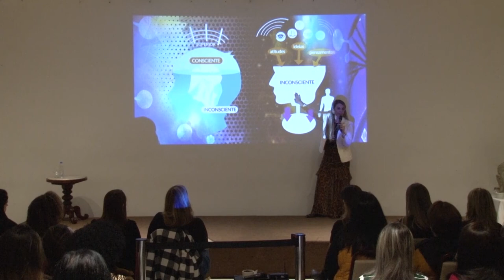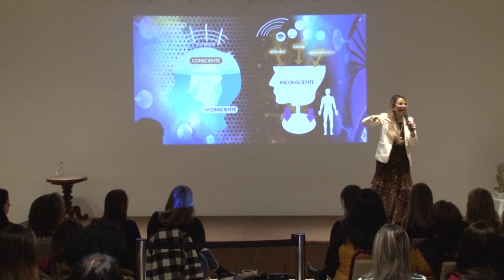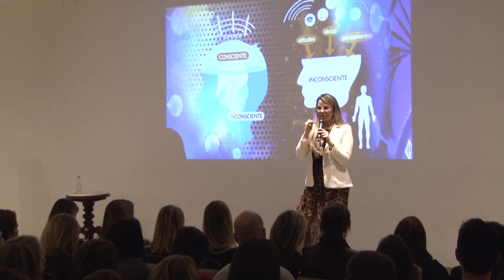ATITUDES PARA ACABAR COM O VAZIO NO PEITO